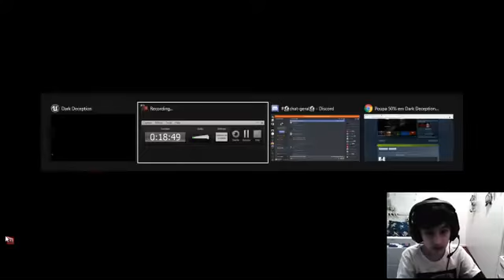A ESCOLA BIZARRA! - Dark Deception - #2